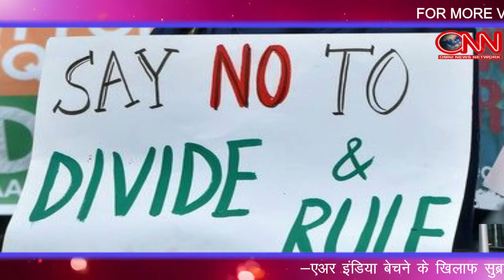दिन भर की बड़ी खबरें || 27 JANUARY || NEWS BULLETIN || ONN NEWS